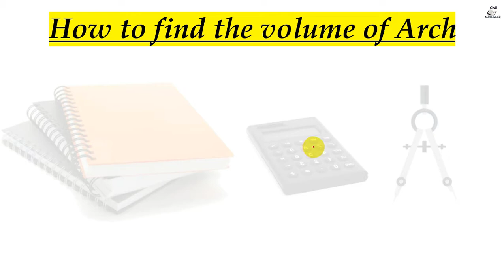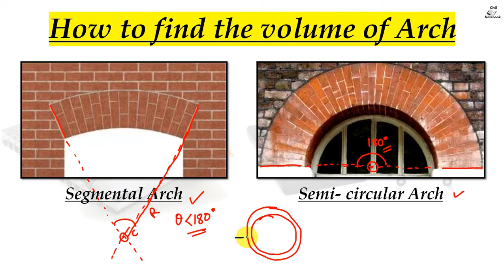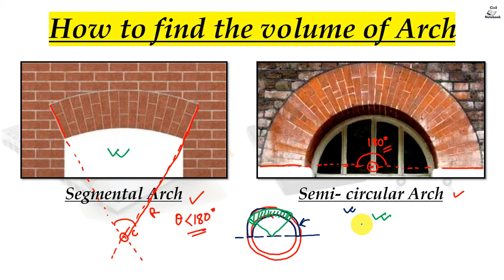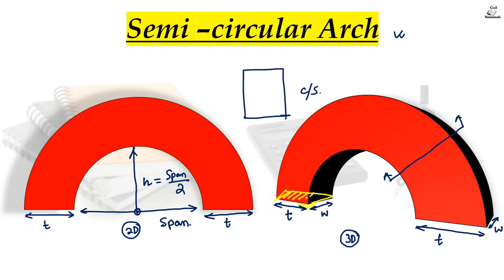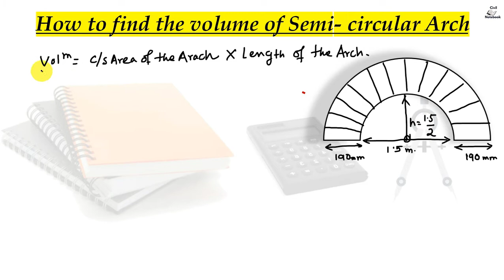How to calculate Quantity of Materials in arch || Volume of semicircular Arch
Hi

      Dosto is video me app logo ko batayunga How to calculate Quantity of Materials in arch , Volume of semicircular Arch ke bare me.